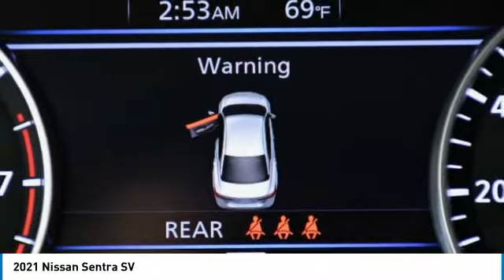2021 Nissan Sentra MY267233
2021 NISSAN SENTRA Palmetto Bay, FL
Stock# MY267233

CHARCOAL, UPGRADED CLOTH SEAT TRIM, ASPEN WHITE TRICOAT, [N95] DOOR SILL PLATES, [L92] CARPETED FLOOR MATS W/TRUNK MAT, [G01] MID-YEAR CHANGE, [B93] CLEAR REAR BUMPER PROTECTOR, [B92] BODY COLORED SPLASH GUARDS (4-PIECE), Window Grid Antenna, Wheels: 16  Alloy -inc: rear disc brakes, Variable Intermittent Wipers. This Nissan Sentra has a powerful 2.0L DOHC engine powering this Variable transmission.

* Experience a Fully-Loaded Nissan Sentra SV *
Valet Function, Urethane Gear Shifter Material, Upgraded Cloth Seat Trim, Trunk Rear Cargo Access, Trip Computer, Transmission: Xtronic Continuously Variable (CVT), Tires: 205/60R16 All-Season, Strut Front Suspension w/Coil Springs, Steel Spare Wheel, Single Stainless Steel Exhaust, Side Impact Beams, Seats w/Cloth Back Material, Remote Releases -Inc: Power Cargo Access and Mechanical Fuel, Remote Keyless Entry w/Integrated Key Transmitter, Illuminated Entry, Illuminated Ignition Switch and Panic Button, RearView Monitor Back-Up Camera, Rear Parking Sensors, Rear Cupholder, Rear Child Safety Locks, Radio: AM/FM w/RDS/MP3/Aux-In -inc: 6 speakers, 8  color display w/multi-touch control, streaming audio via Bluetooth, Bluetooth hands-free phone system, hands-free text messaging assistant, Siri eyes-free, Google Assistant voice recognition w/Apple CarPlay and Android Auto, NissanConnect, (1) front USB connection port (type A) for iPod interface and other compatible devices, (1) additional front USB (type C) and (1) charge-only USB (type A) center console and SiriusXM radio, Radio w/Seek-Scan, Clock, Speed Compensated Volume Control and Radio Data System.

Test drive this must-see, must-drive, must-own beauty today at HGreg Nissan Kendall, 17305 S Dixie Hwy, Palmetto Bay, FL 33157.